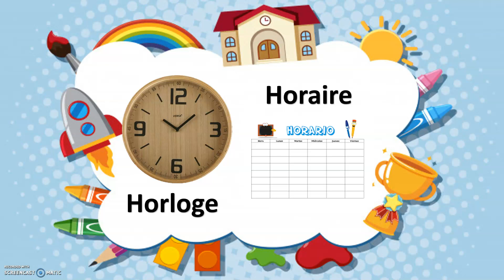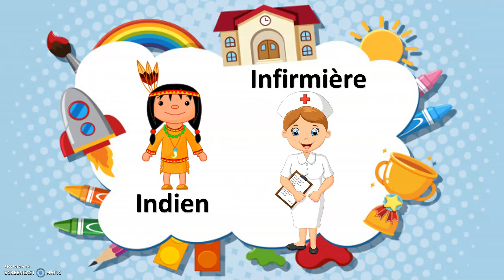L' ALPHABET H - K